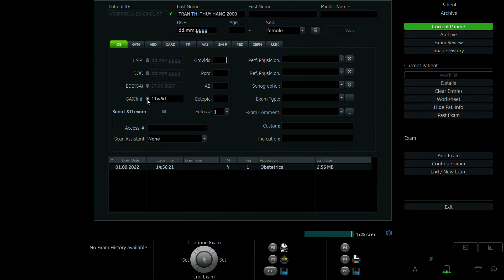TRẦN THỊ THÚY HẰNG 2000 p2